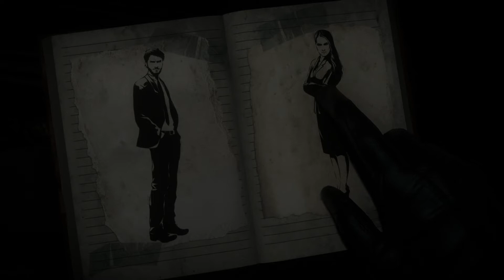Until Dawn: Episode 3 - CAN WE JUST GET TO THE SCARY STUFF ALREADY? - TBP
Yes yes, an hour of exposition to drive home the fact that every character is some varying degree of hypocrite and pretentious douchebag. Commence with the psychokiller!!!
Follow The Brothers Pab on social media!